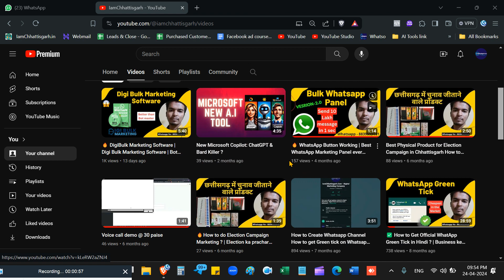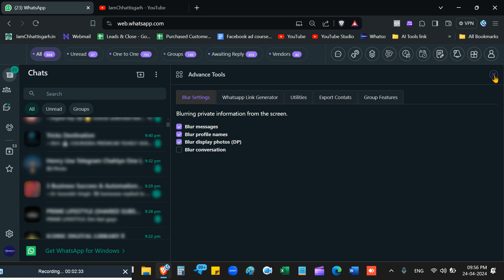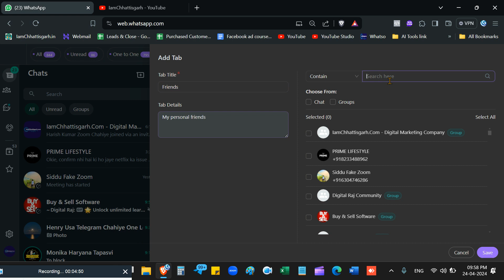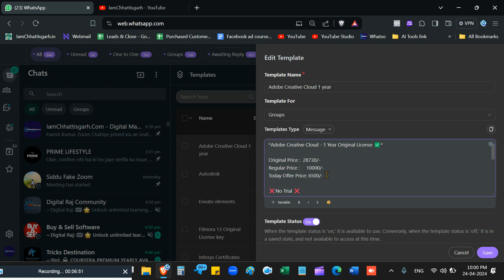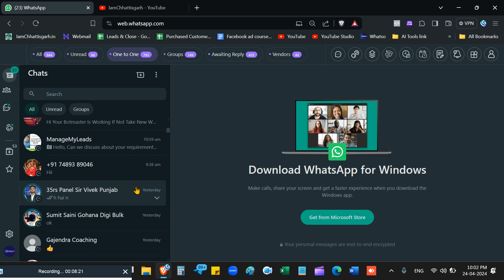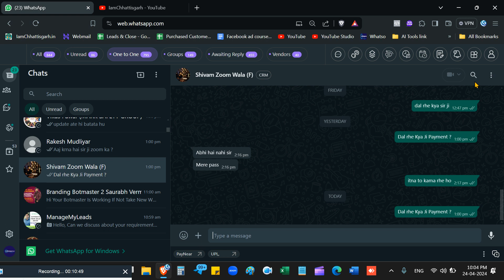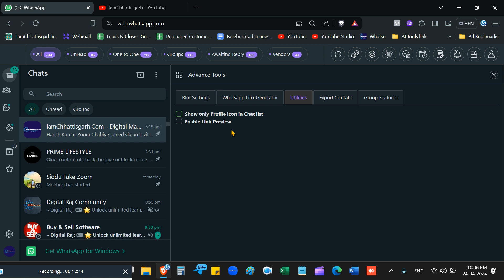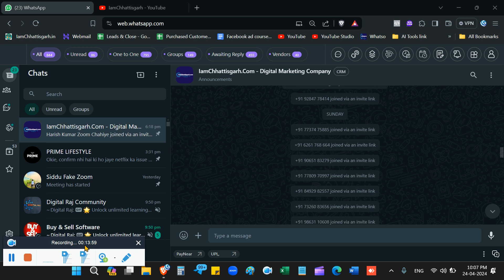WhatsApp Crm Marketing Panel | WHATSAPP CRM SOFTWARE | Whatsapp BUTTON SENDER WITH CRM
WhatsApp Crm Marketing Panel | Best WhatsApp CRM Panel | Best WhatsApp Marketing Software
WHATSAPP CRM SOFTWARE || Whatsapp BUTTON SENDER WITH CRM || WhatsApp AUTO REMINDER CRM

"Welcome to IamChhattisgarh.com– your ultimate destination for mastering WhatsApp CRM and revolutionizing your business outreach! 🚀
Are you tired of missing out on potential leads? Want to streamline your follow-up process and engage with your audience like never before? Look no further! Our channel is dedicated to empowering you with the latest insights, strategies, and tools to supercharge your business communication on WhatsApp.
Join us as we dive deep into the world of WhatsApp CRM, uncovering the secrets to effective lead management, automated follow-ups, dynamic chatbots, and so much more! Whether you're a seasoned entrepreneur or just starting out, our tutorials, tips, and tutorials are tailored to meet your needs and elevate your success.
Let's transform your outreach, drive conversions, and take your business to new heights together! 💼✨"

Pricing :-
1500/- INR , Single PC (20$)
4999/- INR,  (Reseller) (60$)

WhatsApp CRM,
WhatsApp Tool,
Free WhatsApp CRM Tool,
WhatsApp Web
marketing automation,
whatsapp automation,
email marketing,
crm integration,
lead generation,
sales automation,
customer relationship management,
marketing workflow,
automated email campaigns,
whatsapp sales funnel,
marketing automation tools,
lead generation strategies,
b2b sales automation,
marketing automation software,
what is marketing automation,
zapier automation,
pabbly automation,
botMaster whatsapp bulk message sender,
send whatsapp bulk message with chatbot,
full version botmaster download,
botmaster new version download,
free whatsapp sender download,
send whatsapp bulk message with botmaster,
whatsapp bulk message with botmaster,
botmaster ka use kaise kare,
botmaster se message kaise send kare,
send bulk whatsapp with botmaster,
botmaster send bulk whatsap,
bulk whatspp sender,
whatsapp marketing,
botmaster tutorial,
whatsapp auto reply,
whatsapp marketing software,
whatsapp contact filter,
botmaster license key,
whatsapp marketing tutorial,
whatsapp marketing success,
botmaster,
botmaster whatsapp sender,
bot master latest version,
botmaster license key generator,
botmaster license key free,
botmaster latest version,
whatsapp bulk sender,
botmaster problem fixed,
bot master reseller
bot master,
botmaster 13.0,
original botmaster,
catalog botmaster,
botmaster gpt tutorial,
botmaster wa gpt,
chatgpt botmaster,
whatsapp gpt,
new version botmaster,
bot master panel,
botmaster engager,
botmaster catalog,
simple sender bulk,
id botmaster,
botmaster latest,
botmaster bulk whatsapp,
reseller botmaster,
send bulk whatsapp messages from pc,
whatsapp bulk sender,
whatsapp business,
whatsapp marketing,
whatsapp sender,
whatsapp sender pro,